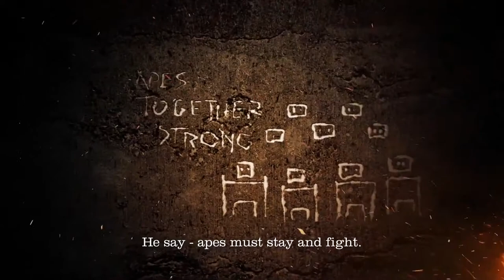PLANET OF THE APES Last Frontier Episode 1 OFFICIAL (Trailer) 2017 - PS4